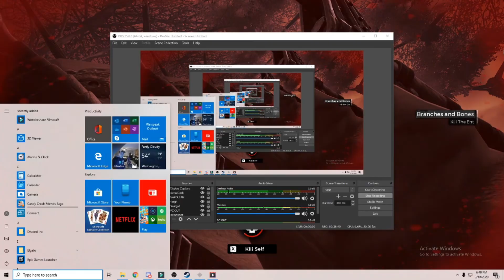"Choke Me Tree Daddy" Let's Play Remnant Episode 4 *RAGE ALERT*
Watch JayTiy and Anthony once again lose their minds playing Remnant "From the Ashes" for a 4th and final time. Watch a game mentally defeat two players, and pound them into rage quitting.